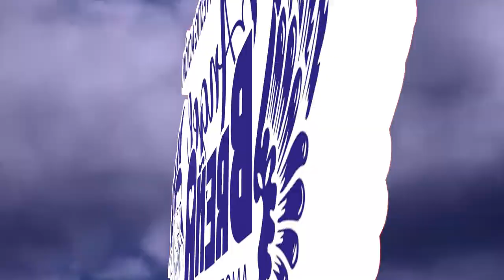INVESTIGADOR NATURISTA - ANGEL BREÑA - LA EMOCION EL HIGADO - JUGOS Y EXTRACTOS VERDES